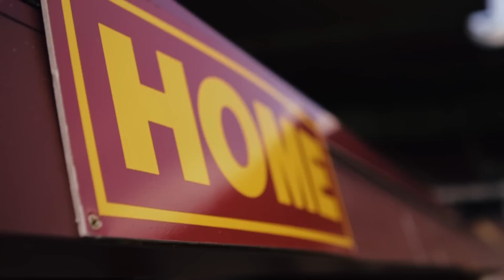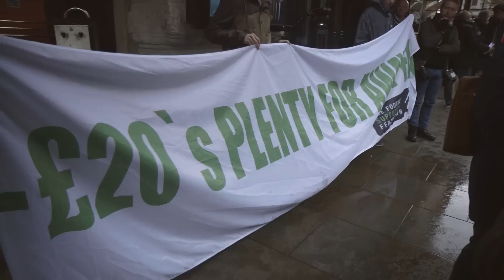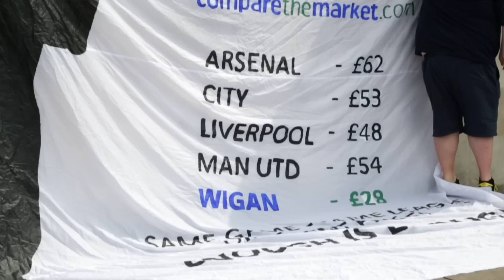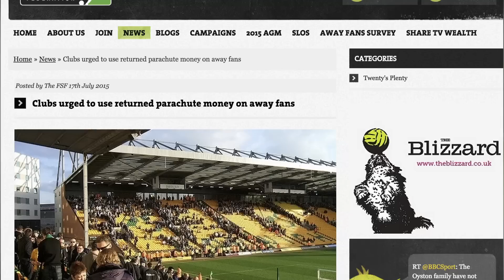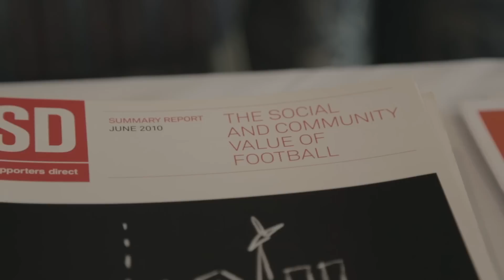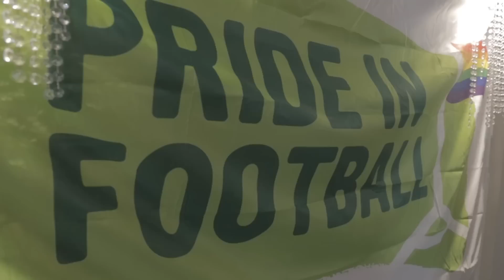Ticket Prices Are Ruining Football! | The Rail w/ Spencer FC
This week on The Rail, we look at the cost of ticket prices in English football and ask the question whether high prices are ruining our game?

Spencer travels to Bradford to find out how they are leading the fight against high prices plus he talks to the Football Supporters Federation to see what you as fans can do.

Music Licensed By Audio Network:

ANW2304_02_Sun-Begins-To-Rise
ANW2289_07_Slow-Down_2
ANW1399_05_Soul-Light
ANW2328_01_Counterblow